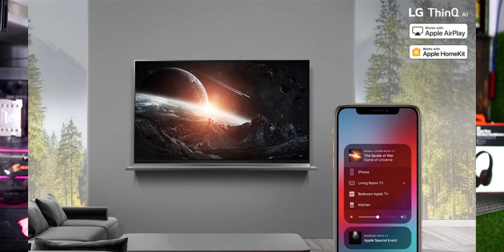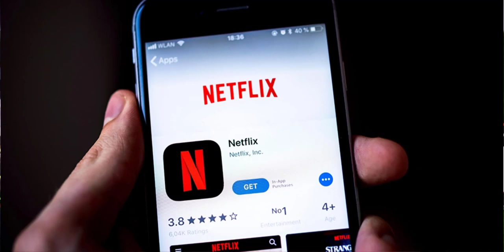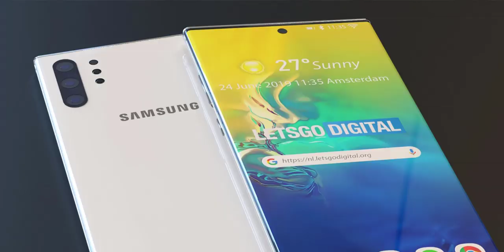TechNews 430: iPhone 11 to Feature A13 Chip, Samsung Galaxy Note 10 Full Spec Leak, Nokia 7.2